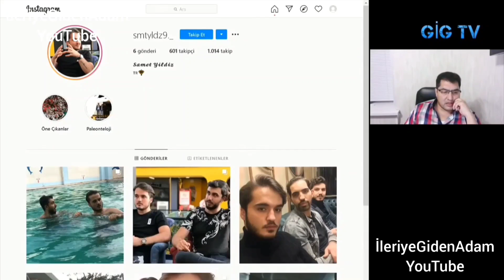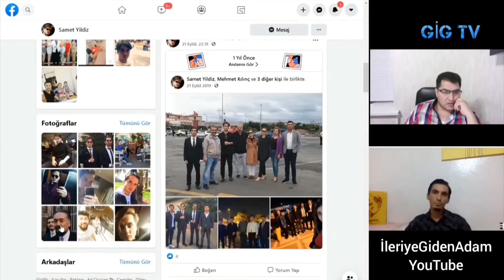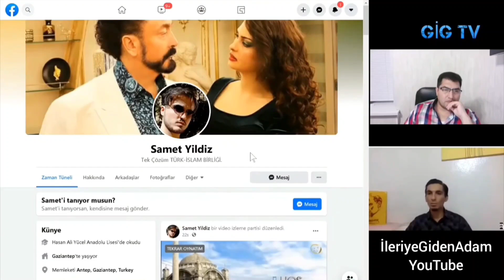Adnan Oktar Müridinin GİG TV İbrahim Atabey Karşısındaki Zor Anları: İfşa Oldu! - Evrim Tartışması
Hayatında herhangi bir dini oluşuma katılmadığını iddia eden evrim karşıtı şahıs ve arkadaşı Adnan Oktar'ın müridi çıktı.